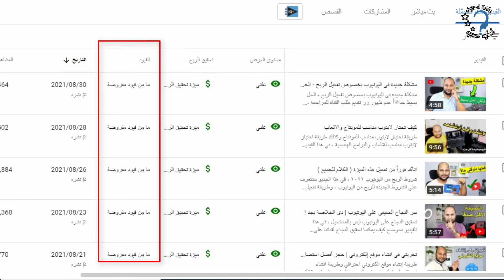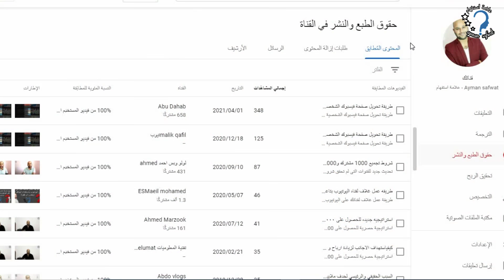خدعوك فقالو ما من قيود مفروضة تبقى انت كده تمام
ما من قيود مفروضة على الفيديوهات لا يعنى ان المحتوى حصري وان القناة سيتم قبولها لتحقيق الربح ، من اهم اسباب رفض قنوات اليوتيوب وايقاف الربح على القناة هو المحتوى المعاد استخدامة .

تحديثات اليوتيوب الجديدة
للخدمات المدفوعة والتواصل مع فريق عمل علامة استفهام

يمكنك زيارة مدونة علامة استفهام والاستفادة من المقالات الحصرية